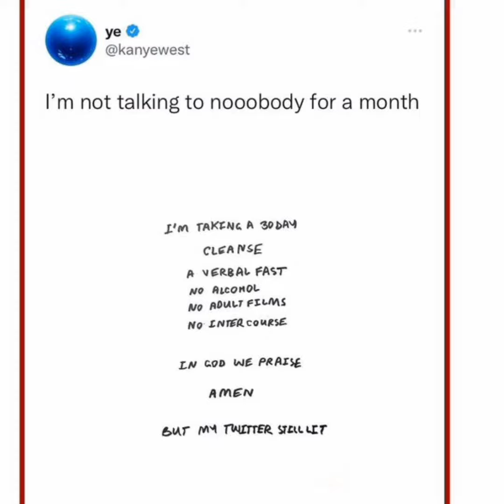Kanye West Announces That He's Going On An 30-Day Cleanse! "No Talking, No Intercourse, No P*rn"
y'all believe him? 😂